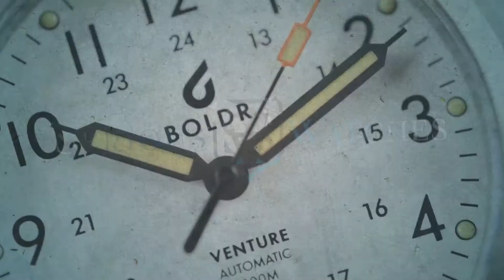NTH Barracuda Vintage Black DLC No Date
SeriousWatches is an authorised NTHdealer and you can view this watch for sale on our site:

The NTH Barracuda Vintage Black DLC No Date is a high quality diving watch. The technical aspects are very impressive: double domed sapphire glass with an AR coating, 300m (30ATM) water resistance, a 120 click uni-directional bezel and of course a great Made in Japan automatic movement, the Miyota. cal. 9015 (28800bph). The watch is very comfortable due to the 40mm diameter and 48mm lug to lug distance but also due to small details such as a refined clasp and an easy-to-use big crown. Now with a durable black DLC coating for a whole new look. This watch is a great choice for nearly any wrist and for nearly any occasion!